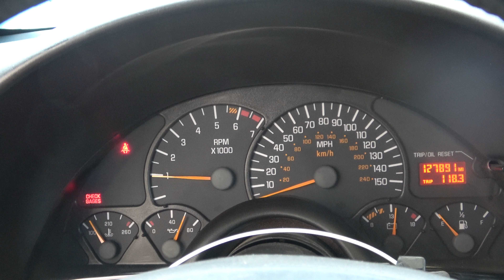2000 Trans Am 5.7L LS1 Engine w/ T56 6-Speed Transmission Drop Out 127K Miles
**FOR SALE**
2000 Trans Am 5.7L LS1 Engine w/ T56 6-Speed Transmission Drop Out 127K Miles

**Aftermarket items include: Aftermarket cam kit (unknown specs), 243 cylinder heads, Monster clutch, MGW short shifter, flame thrower ignition coils, Dorman 90mm LS2 style intake manifold, 92mm throttle body, ARP head studs, new ACDelco alternator, Taylor ignition wires.

VIN: 2G2FV22G2Y2141510

What is included:
Complete 2000 LS1 5.7L 346ci Engine w/ 127k miles (Intake to Oil Pan)
ECM Computer
Tremec T56 6-Speed Transmission
6-Speed Pedals
Complete Front Accessories w/ Brackets and Bolts
Starter
MAF (Mass Air Flow) Sensor